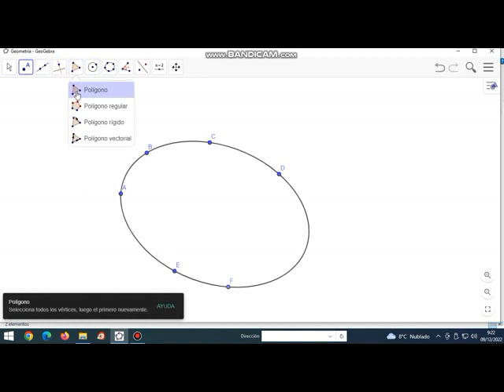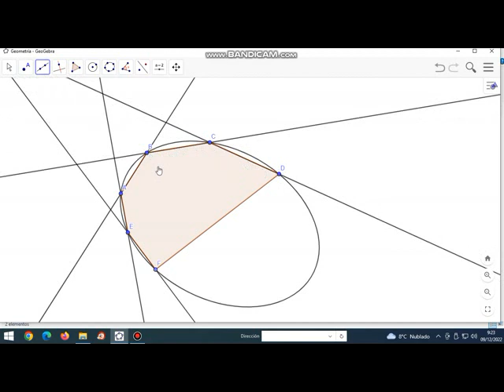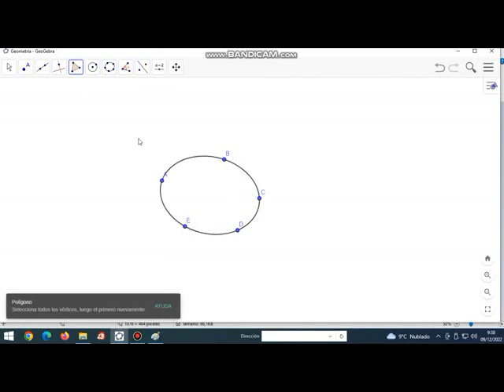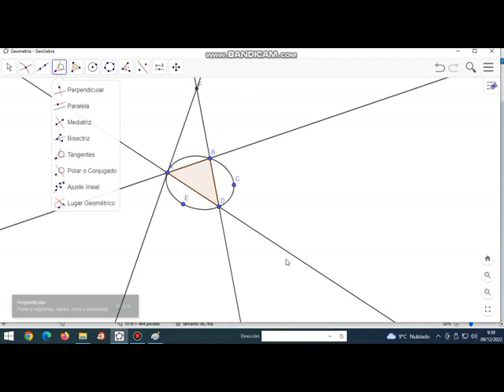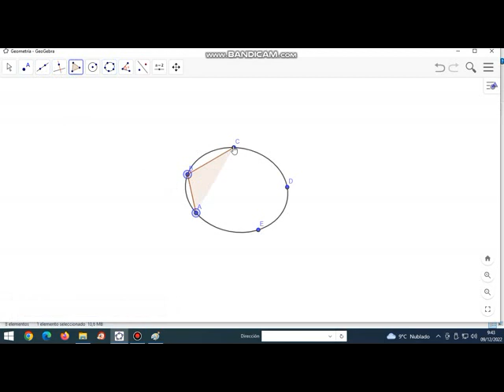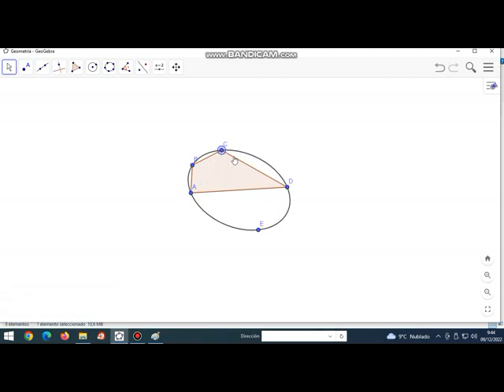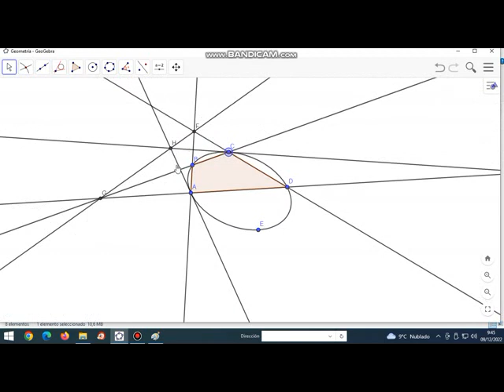Teorema de Pascal: tres casos diferentes